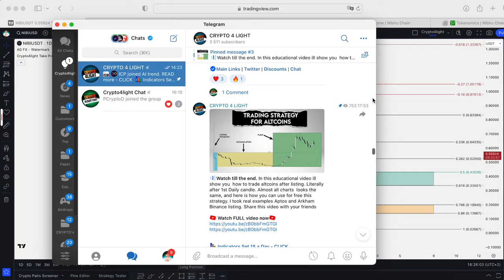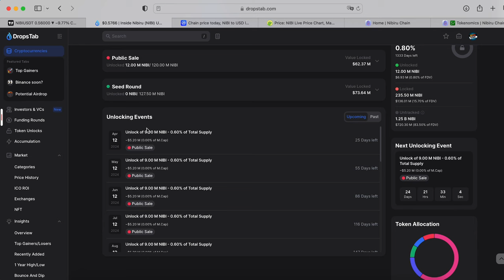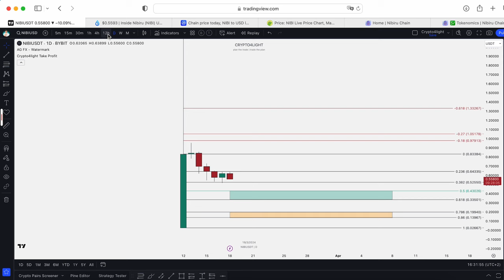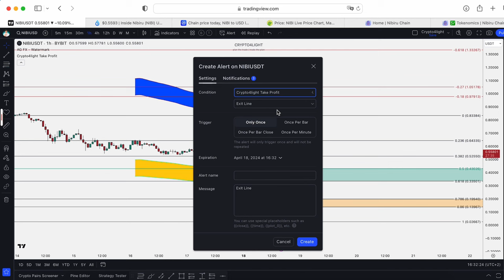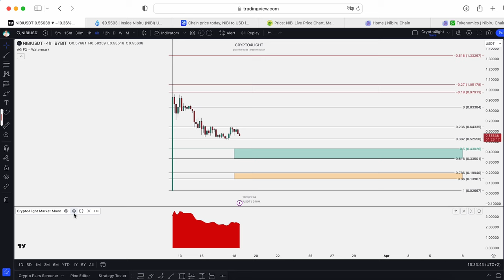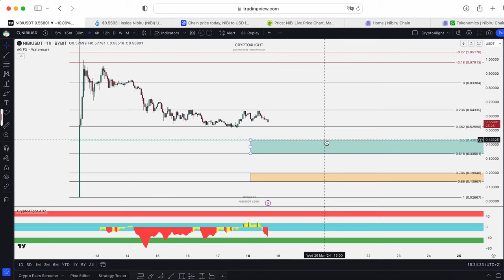NIBI Price Prediction. Nibiru Chain my Zone of interest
⏰ Time Stamps ⏰

🔑 Topic keywords